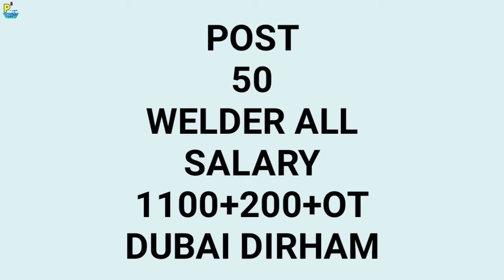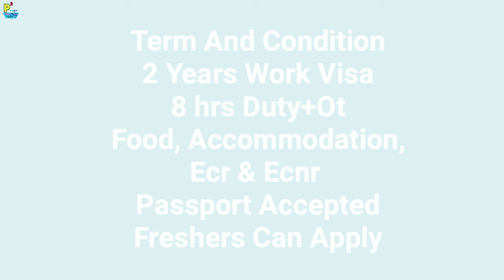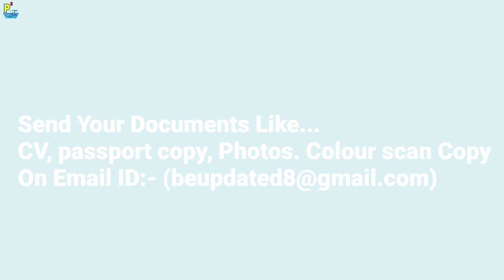Abroad Job At Dubai Country,500+ Jobs Post Salary 1700-2300 Dubai Dirham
Abroad Job At Dubai Country,590+ Jobs Post Salary 1500+200+ OT Dubai Dirham

1- P² News TV (Pasi Press News TV):-

Interview Address:-
District - Azamgarh
State - UP
Country - India
Tahasil - Sagadi
Before Bilariyaganj